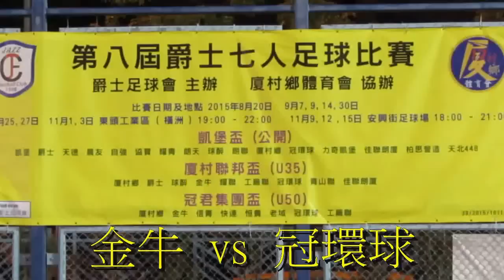金牛vs冠環球(2015.9.26.廈村聯邦盃U35八強附加賽)精華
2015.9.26.元朗東頭工業區球塲 20:00 金牛(藍) 3 : 0 冠環球(白)